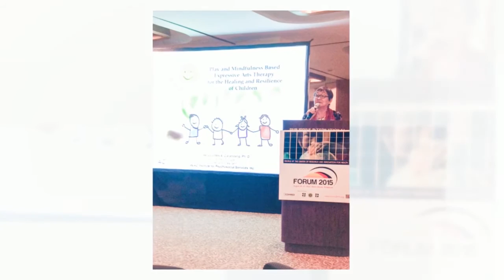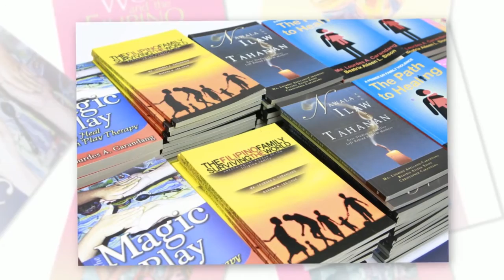2015 Traditional University Awards- Dr. Maria Lourdes Carandang, Doctor of Science, honoris causa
Dr Honey Carandang is the pioneer of play and family therapy in the Philippines. She has dedicated her life to applying the scientific principles of psychology for the well-being of Filipino children and families, especially the poor, the disadvantaged and the traumatized, and has served many government and non-government organizations and national and international agencies as a speaker, trainer, research director and consultant. A former professor at the Ateneo de Manila University and University of the Philippines and former president of the Psychological Association of the Philippines, Carandang is an advocate of the continuing professional development of Filipino psychologists.